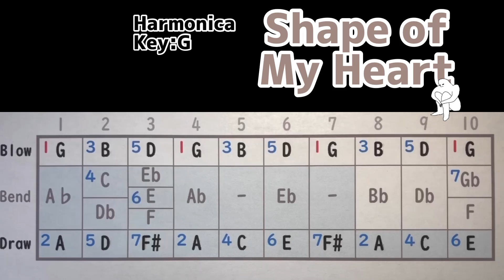【映画『LEON』主題歌♪】Shape of My Heart/Sting♪ブルースハーモニカ♪印象的な短いフレーズで練習しよう♪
★★★2021年10月～、初心者向けオンラインセミナー開講決定！！（ブルース、複音）★★★
好評につき、2021年後期も開催します！
この講座でハーモニカの基礎を固めましょう！！(^)3^)♪

詳細は、ブログ『牧さんのハーモニカ』にてご覧ください！！
■↓↓↓ブルースハーモニカの講座について

ご参加、お待ちしてます！！

■今日の動画
１曲仕上げるのは大変！(笑)
印象的な、短いフレーズでハーモニカを練習しましょう！
(^)3^)♪

★使用ハーモニカ
MR500 G

1972年生まれ、静岡県島田市在住
ハーモニカ工場出身のハーモニカ吹きです。

FIHハーモニカコンテスト
クロマチック日本大会1位、ブルースハーモニカ世界大会3位
頂いた事があります

週に３〜4本、ハーモニカの動画、『朝モニカ』をアップしています。
(^)3^)♪